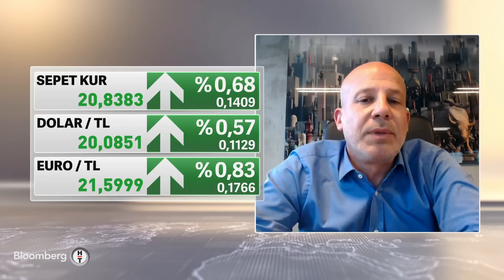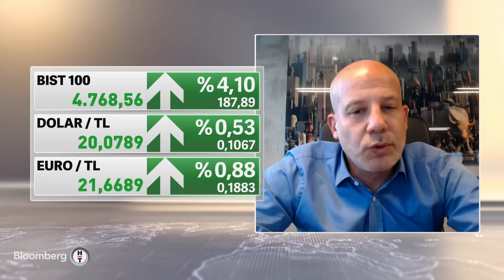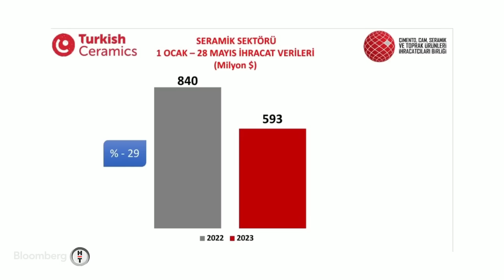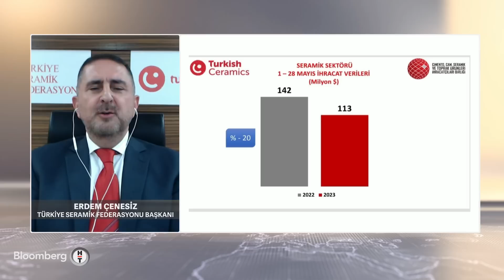60 Dakika - Seçim Sonrası Borsa İstanbul | 29 Mayıs 2023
Bloomberg HT, gün içerisinde yurtiçi ve yurtdışında yaşanan tüm gelişmeleri ekonomi gözünden ekranlarınıza getiriyor.

Gündemin tamamı 60 Dakika'da karşınızda...